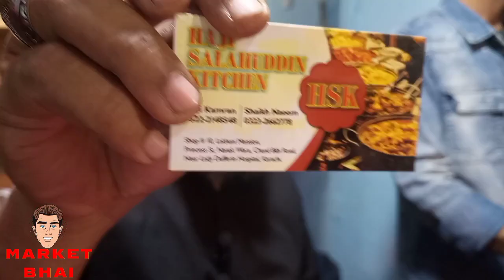Most Popular & Special Haleem Biryani In Karachi | Street Food Karachi | Pan Mandi